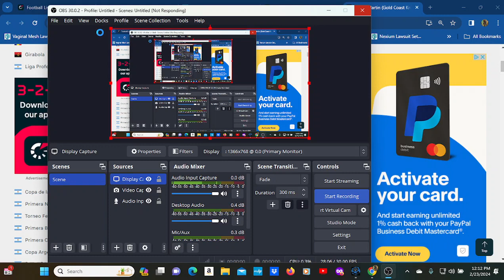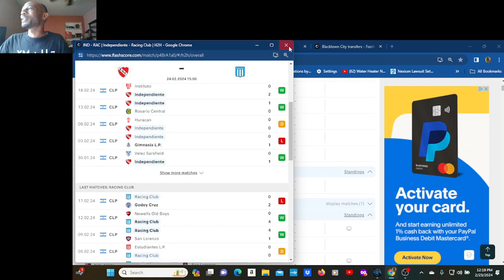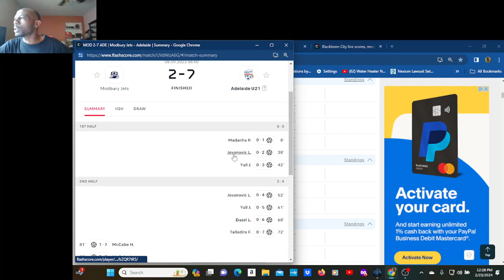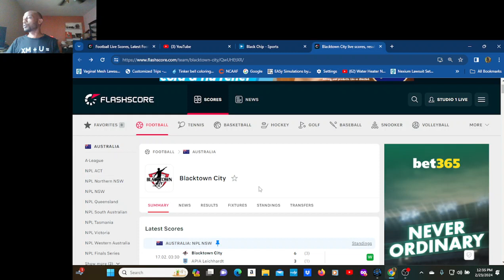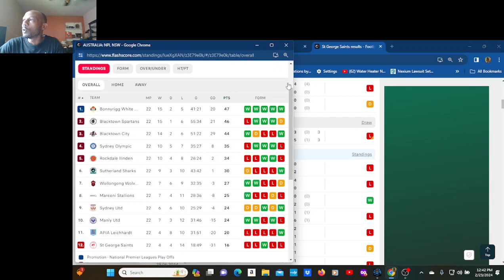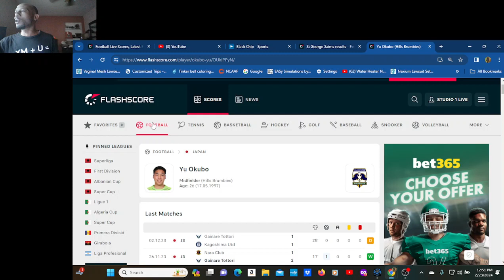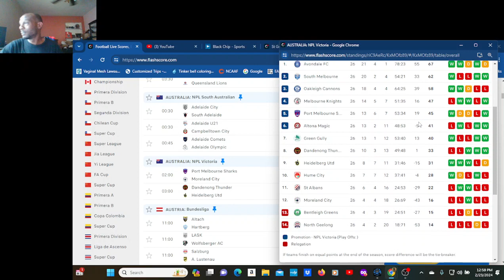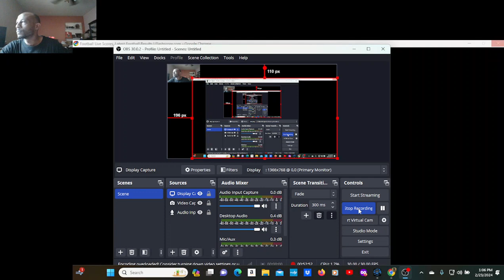Australia soccer is back , get a jump start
we have already ID , two teams to bet with and two teams to bet against in this analysis , we will be covering this league , lets get paid